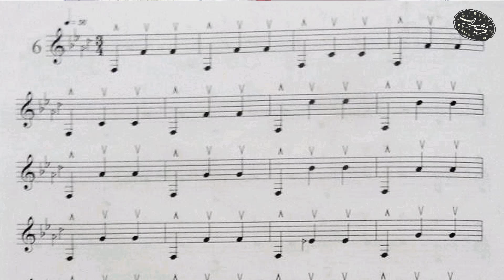آموزش سنتور درس ششم کتاب دستور سنتور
بقیه درس های کتاب دستور سنتور رو میتونید در پلی لیست زیر ببینید :

با استفاده از لینک دونیت زیر، شما میتونید من رو حمایت کنید تا بتونم ویدیوهای بهتر و بیشتری براتون آماده کنم. 🌹

برای هماهنگی کلاس های آنلاین و حضوری در پاریس ، با من در ارتباط باشید :